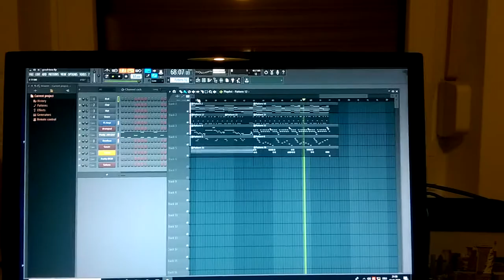L chaMeleon - deep down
Lyrics:

You're more than just
Gorgeous
Ass as sweet as peach is
Thicker than the tire of my bike or an orange is
On fire like torches
I'm never ever getting tired of your psychological origins
You inspire my forging
Together love letters and my urges
Turning
Me into a wordsmith
Blessing a wonder like Jamie Lee Curtis
If she called and asked me to eat her
As though I'm Kevin Klein
Then I'd gladly decline
Because your mad love is mine
No matter what we just keep on
Having a good time
When something's egregious we agree just
About every time

Chorus:

Sometimes so it seems
I'm all alone
In my thoughts and dreams
I've always known
Though deep down I'm the supreme
I'm on my way home
To that town of mine and my team

Second Verse:

Because I wanna pop mushrooms
In my room
The people on the top assume
That I'm doomed
Everything in the shop must soon
Be consumed
Even though it is probably just noon
I watch the moon
Surprise me and rise up allum-
Inating us like a rusty spoon
I devise for when I stop with rum-
Inating just about what we doing
Leaving no witness I believe it got you
To blush and bloom
There has just been a lot much too
Big confusion
I guess I better not rush to
A conclusion
I'll pass I'm gonna drop part two
Out the window
My guests might honor sloppy art through
Harshest wind and snow
But yes I'm bout to drop highscool
In the prize pool
Already out of it stop with drooling
Think I withdrew it
And still they acting up like in school are
Asking for a ruler
She will not let that crop or fool her
Thanks for not being crueler

Third Verse:

Oh lord your god ain't coming no one bats an eye
But me we've got a lot in common Nolan's bats and I
We are obsessed in one of the ways that's absurd with
The light
And protecting the inner sans' live
He and me we in a sense strive
For the same goal a single
Aim going from a certain angle
We hate ourselves
And no mister, doctor, gadget or radar helps
And if we were to rate ourselves
Then
We'd give in to sins five
Out of ten
Because we just have half